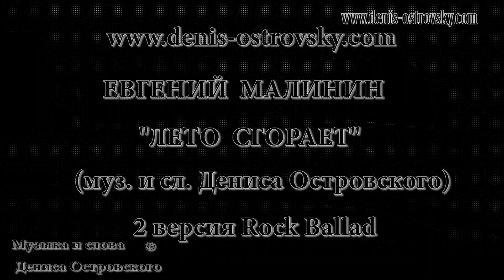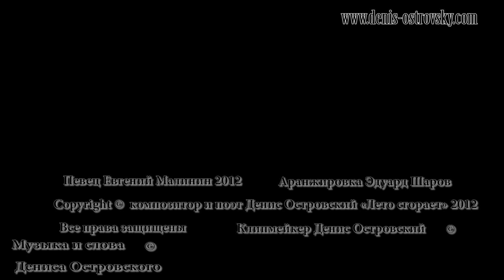Лето сгорает-2. ЕВГЕНИЙ МАЛИНИН(муз-сл.ДЕНИС ОСТРОВСКИЙ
ЕВГЕНИЙ МАЛИНИН "Лето сгорает-2". Rock Ballad. Музыка и слова Дениса Островского
EVGENY MALININ. The Summer Burns Away - 2. Rock Ballad. Music and lyrics by Denis Ostrovsky.